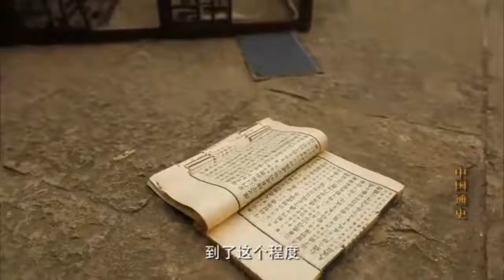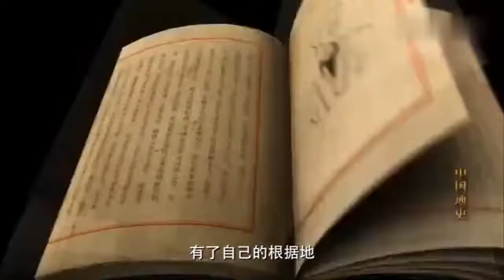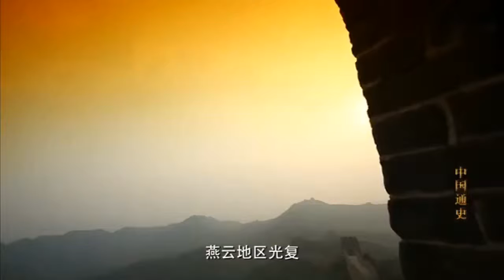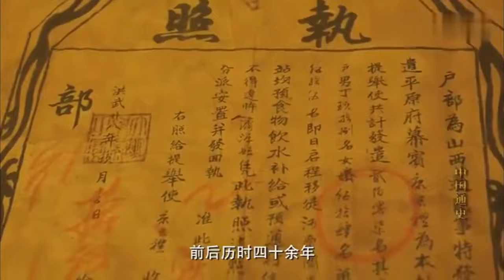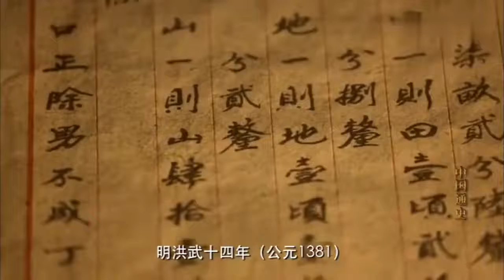价值知识│中国通史：明太祖朱元璋（2-1）